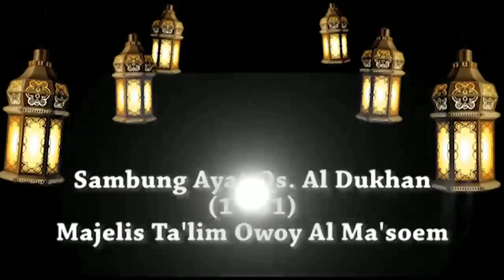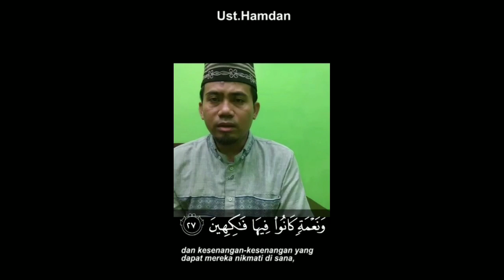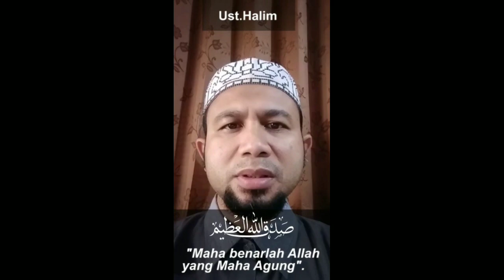Sambung Ayat Qs. Al Dukhan (1-31) Oleh Majelis Ta'lim OWOY Al Ma'soem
Dalam rangka WFH atau Stay At Home, Majelis Ta'lim Owoy Al Ma'soem melakukan kegiatan Positif diantaranya adalah melakukan sambung menyambung membaca Surat Al Qur'an secara Online